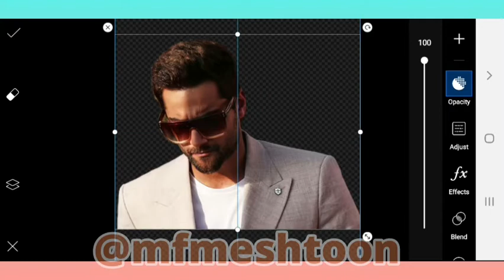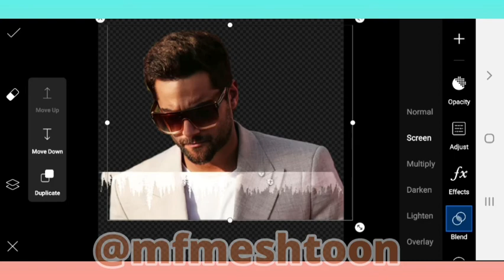| affecting jungle effect - picsart | MFMehrpooya | اجرا کردن افکت جنگلی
app : picsart